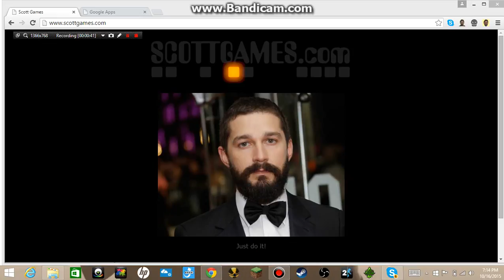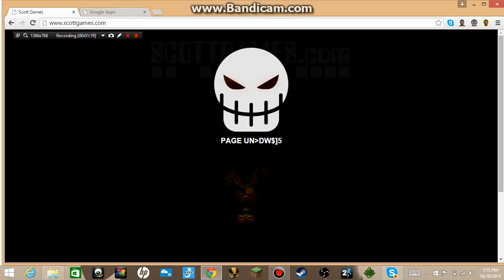SCOTT GAMES UPDATE!!!!!!! MUST WATCH THIS IS AMAZINg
Hey guys, you be chumped